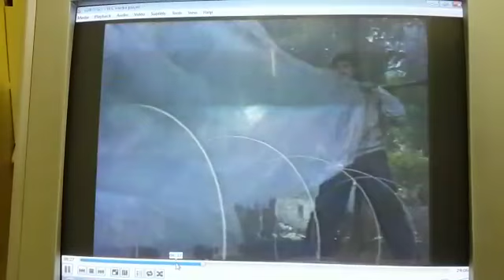Lakshmitaru Plantation Procedure - SSIAST